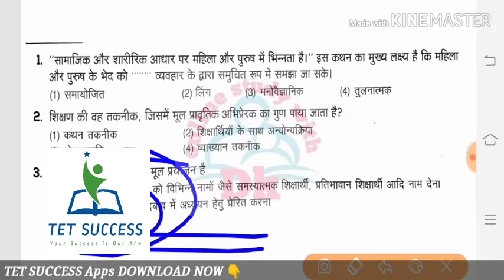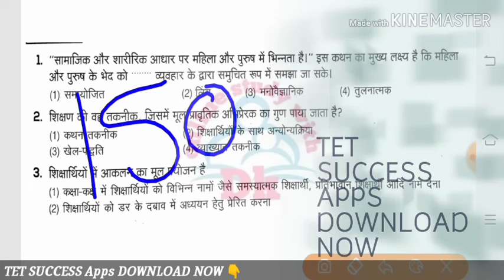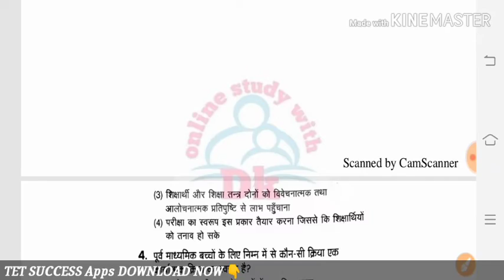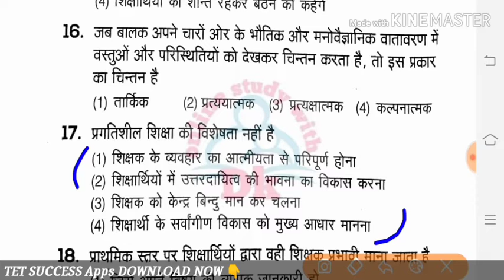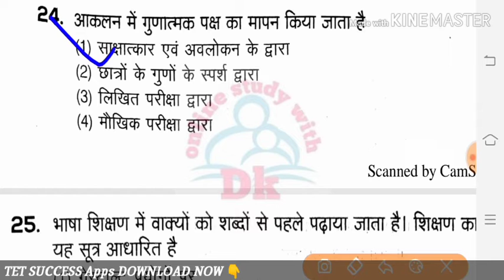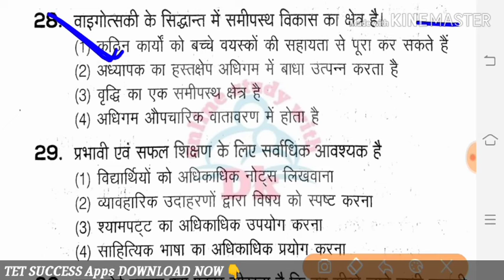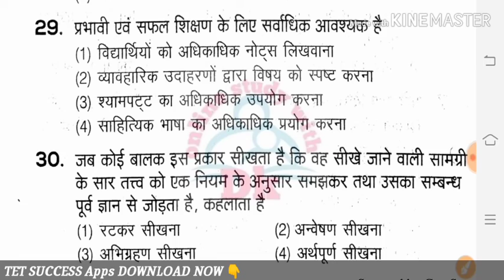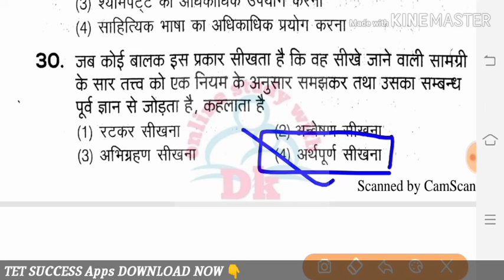बाल विकास एवं शिक्षाशास्त्र || CDP || के 30 अति महत्वपूर्ण प्रश्न || CTET 8 DEC 2019 || MOCK TEST 2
Hello FRIENDS

 Hello FRIENDS

# keep supporting
# keep smiling

Everywhere.